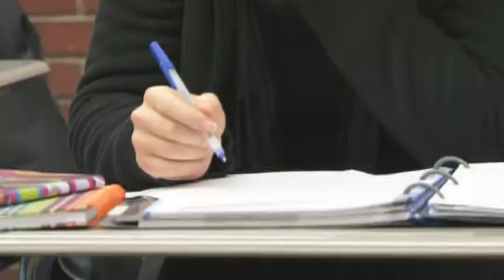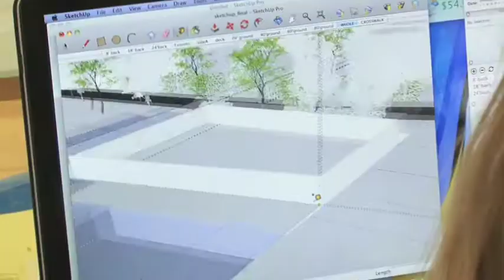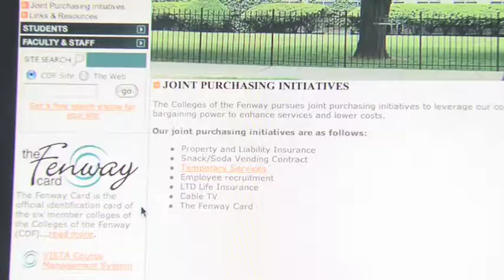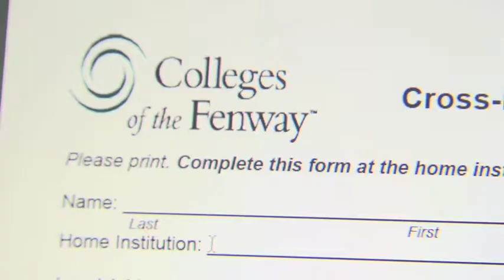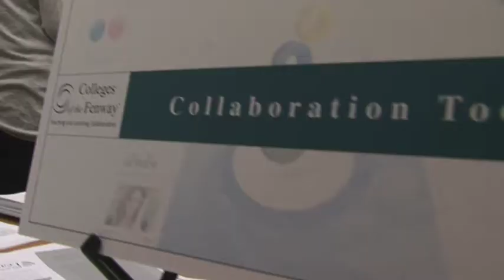Colleges of the Fenway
We explore what Colleges of the Fenway means for our students.